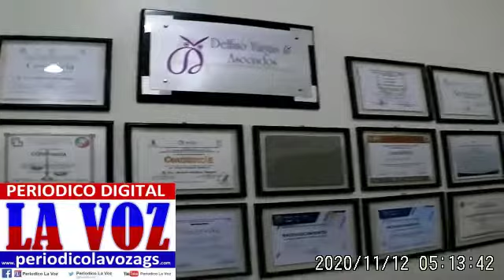DOCTOR-ABOGADO SERGIO DELFINO VARGAS.PRESIDENTE DE LA (CONCAAM)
DOCTOR ABOGADO SERGIO DELFINO VARGAS.